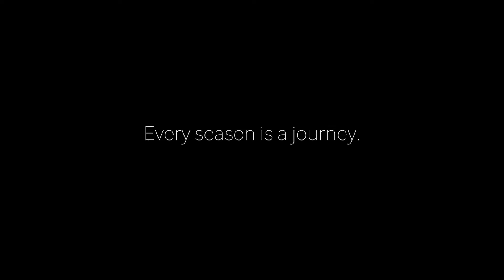DEER HUNTING OUR WAY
We're outdoorsmen and sometimes we get lost just to find our way. Every season is a journey. Capture it well.

• Follow us on the Huntmore App •

Created by Chase Nation co-founder, Sam Ubl, the Huntmore App was designed to fill an empty space that once existed in the world of outdoor social networking and photo sharing. Huntmore is designed around hunting, plain and simple, and there's room for every, and any, hunting-related topic you can think of.